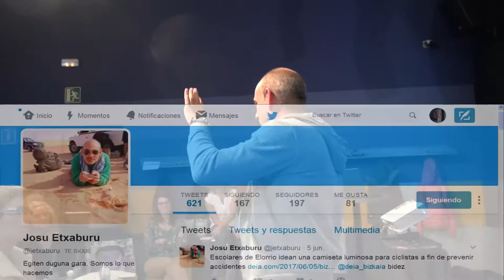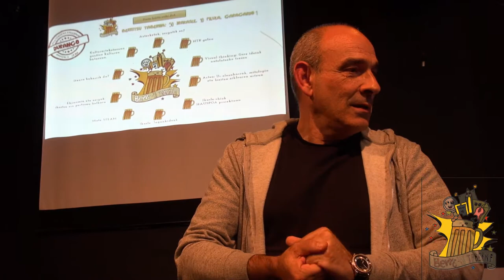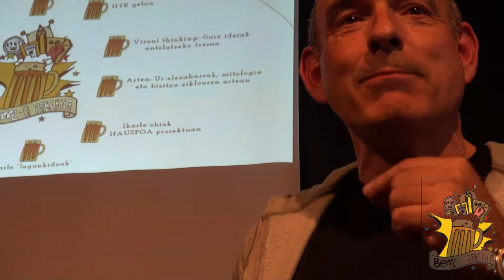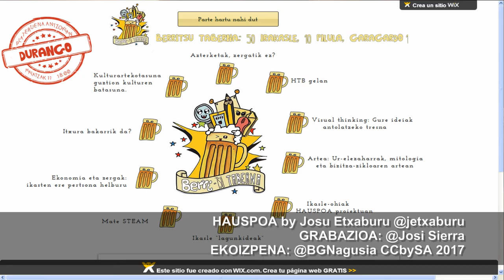HAUSPOA by @jetxaburu BERRItsutaberna-n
Josu Etxaburu @jetxaburu BERRItsutaberna-n Elorrioko HAUSPOA esperientzia partekatzen du. @BGNagusia-k ekoiztuta CCbySA 2017